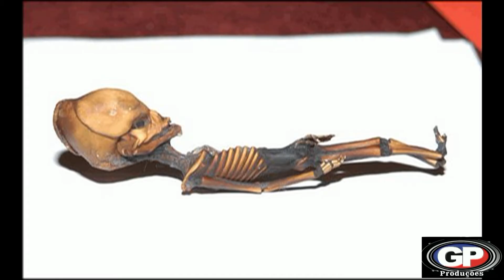CRIATURAS DO PESADÊLO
Existem criaturas que parecem que saíram dos mais horríveis pesadelos; algumas são reais e outras a ciência de vanguarda alega não existir. Mas tire as suas próprias conclusões.